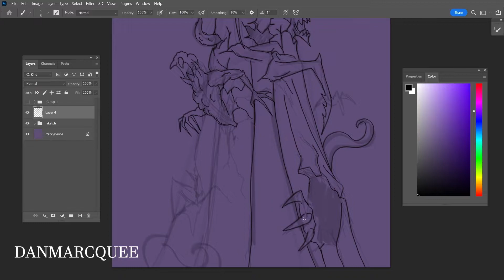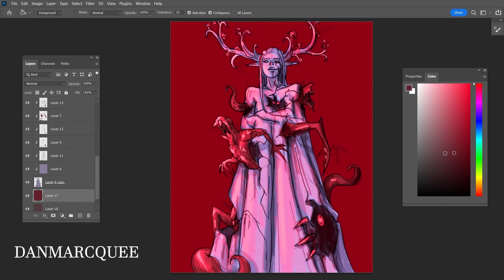Photoshop Painting - "Broken Statue"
Character design statue that had been broken so the horrors are coming out of it.